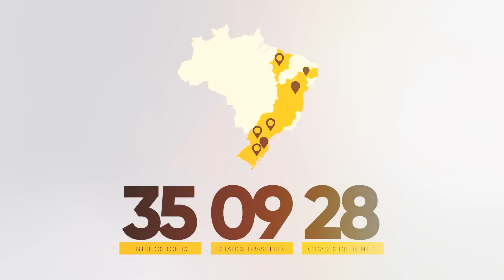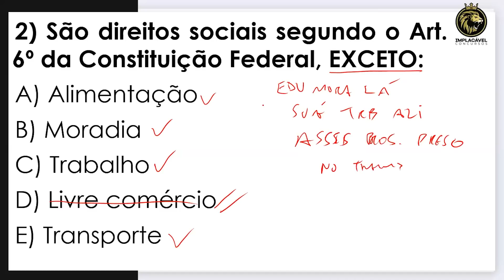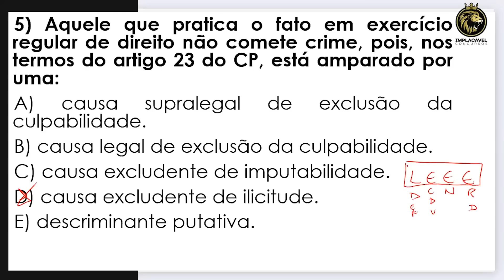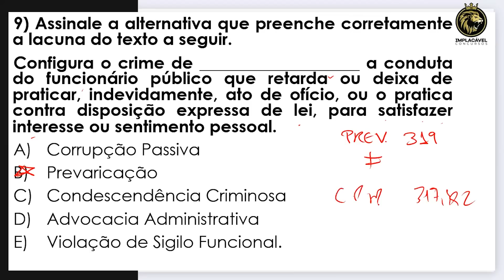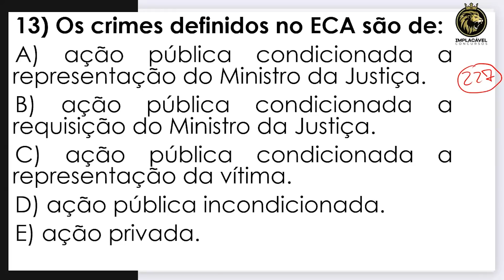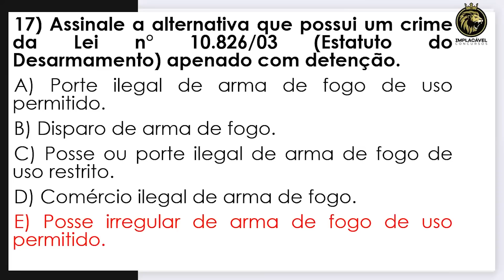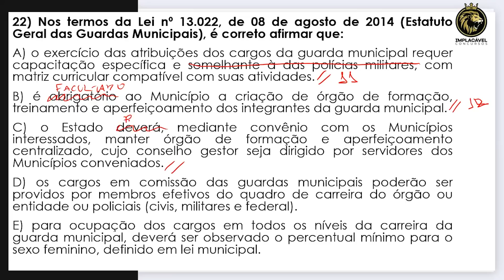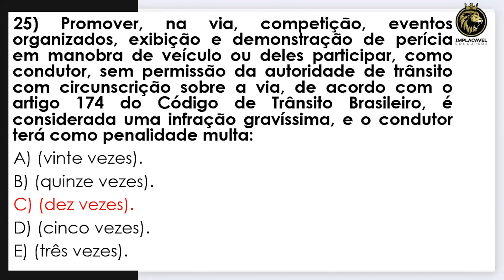RETA FINAL GUARDA CIVIL MUNICIPAL SÃO BERNARDO DO CAMPO-SP | CONHECIMENTOS ESPECÍFICOS